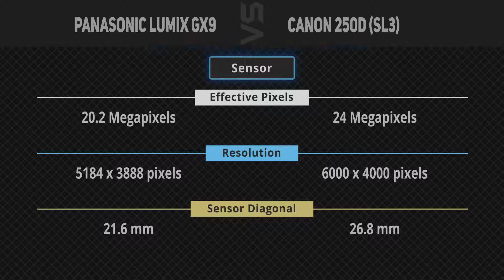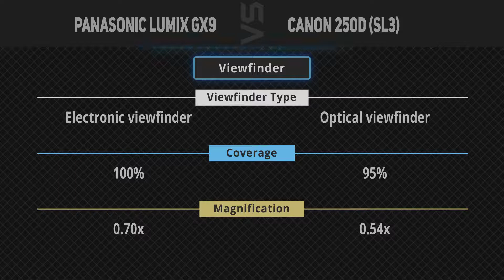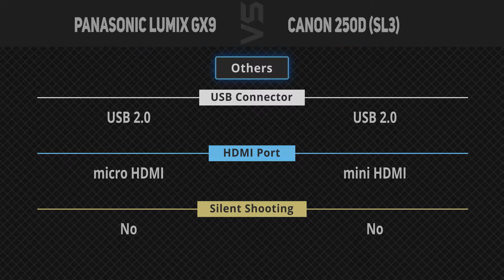Panasonic Lumix GX9 vs Canon 250D (SL3) [Camera Battle]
It's a quick battle of specs comparison between Panasonic Lumix GX9 and Canon 250D (SL3).
1. Panasonic Lumix GX9
2. Canon 250D (SL3)
►Canada Links◄
1. Panasonic Lumix GX9
2. Canon 250D (SL3)
►UK Links◄
1. Panasonic Lumix GX9
2. Canon 250D (SL3)